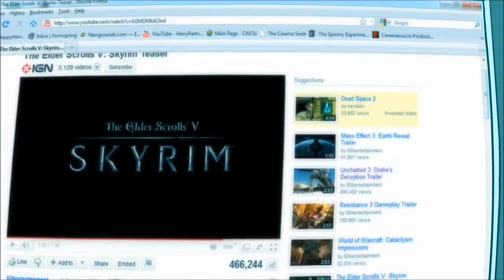skyrim song by HarryPartridge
i got sick of looking for this song and having to deal with the talking at the begining i just wanted the song so this is it stating with the song straght up plese check out the origernal vido by HarryPartridge thank you sky rim will be out on the 11th of the 11th